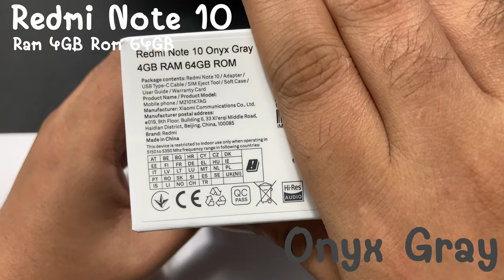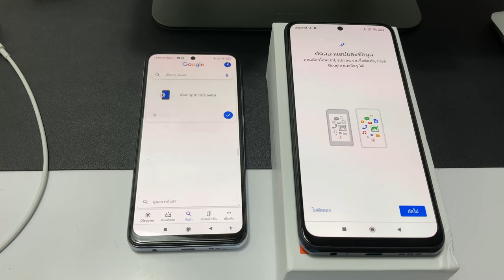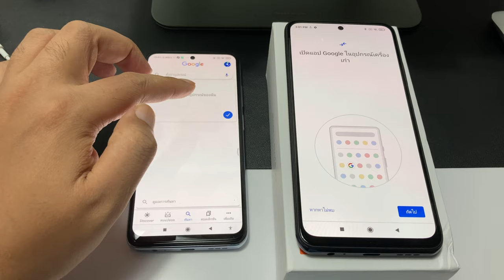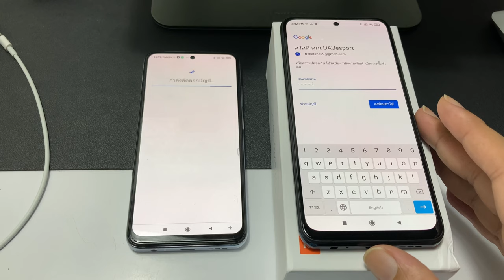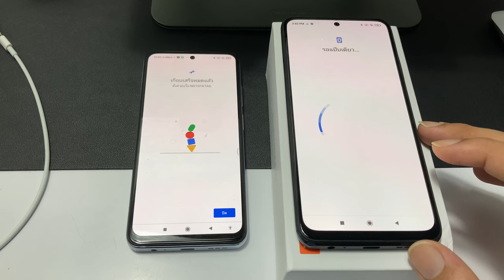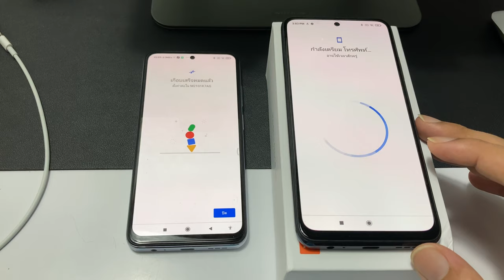Redmi Note 10 (4/64) OnyxGray แกะกล่องและคัดลอกการตั้งค่าจากเครื่องเก่า